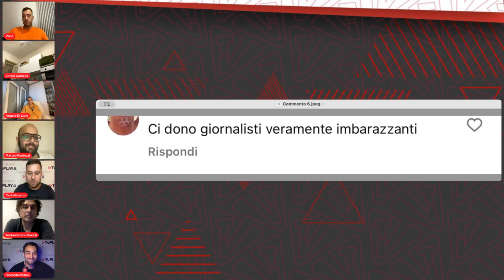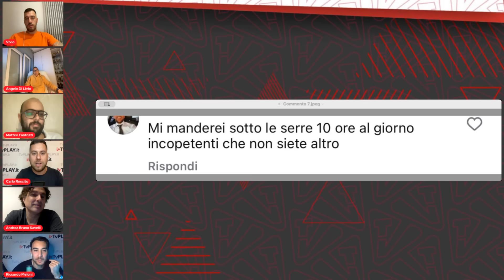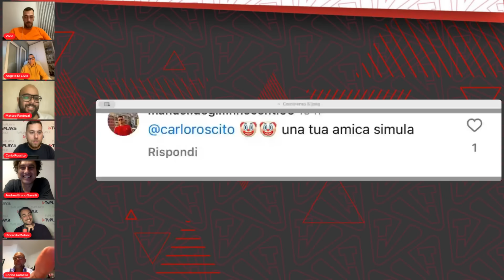Di Livio SHOW Attacca LEAO e poi Va CONTRO Gli Arbitri: "Juventus PENALIZZATA"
SERIE A, ANGELO DI LIVIO SHOW SUL MILAN, LEAO E SULLA JUVENTUS

Nel suo consueto passaggio settimanale è intervenuto Angelo Di Livio, ex giocatore della Juventus, che ha parlato del Milan e di Rafael Leao, per lui maggior delusione finora, ma anche degli arbitri contro la Juventus